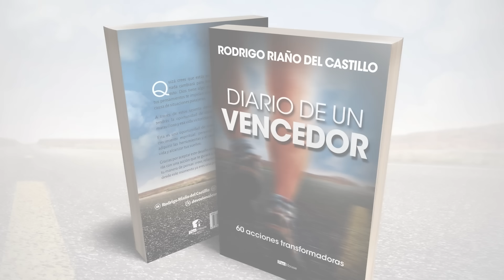DIOS PERMANECE 📺 Viernes/1/Septiembre/2023 En Línea Con Dios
DIOS PERMANECE  /Viernes/1/Septiembre/2023 📺 Nuestro devocional de hoy/En Línea Con Dios